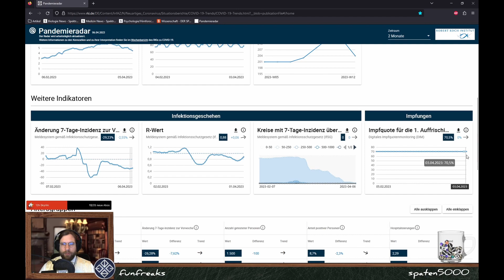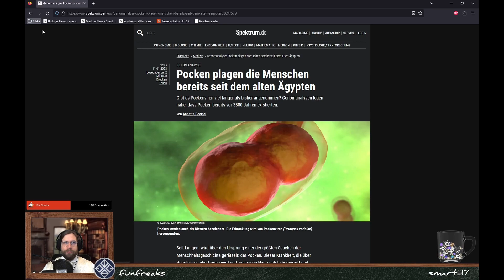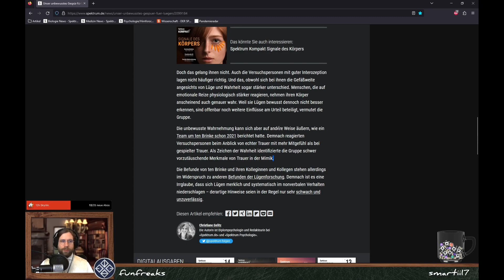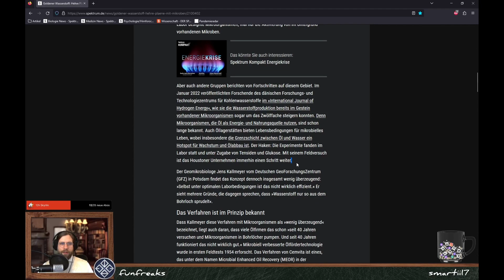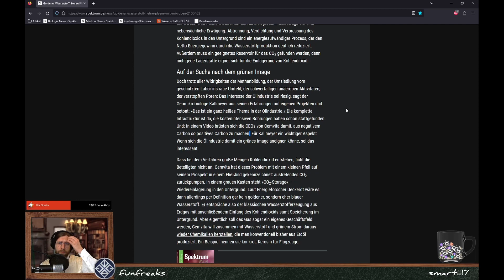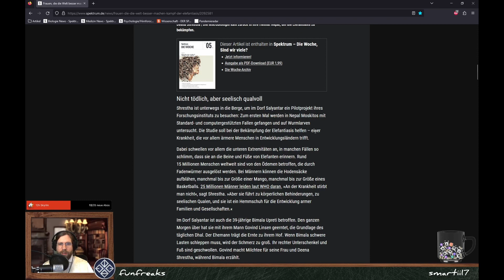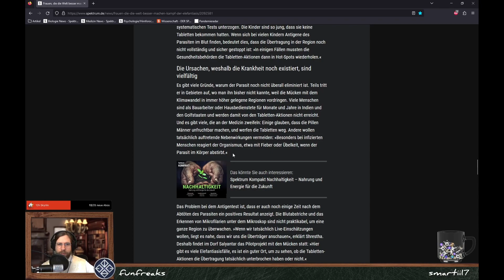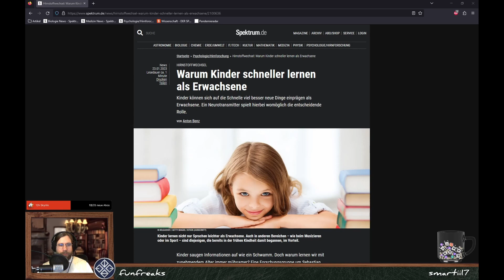ScienceNews 63 – Die Pocken, Unser Körper als Lügendetektor?, Goldener Wasserstoff, Elefantiasis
00:00:00 - Start
00:00:24 - Pandemieradar
00:09:11 - Die Pocken - älter als gedacht
00:23:46 - Unser Körper als Lügendetektor?
00:49:45 - Goldener Wasserstoff?!
01:34:04 - Elefantiasis - Ursachen und Folgen
02:16:13 - Warum Kinder schneller lernen

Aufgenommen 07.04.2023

WICHTIG!